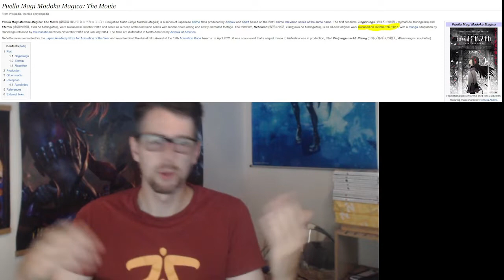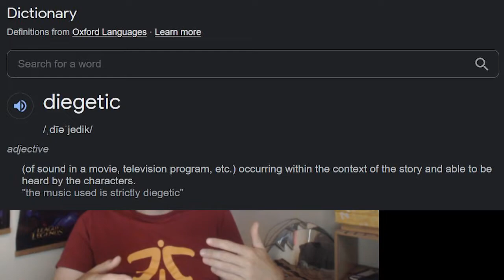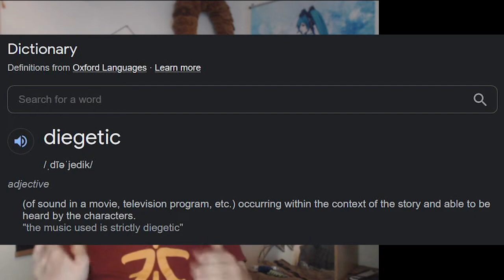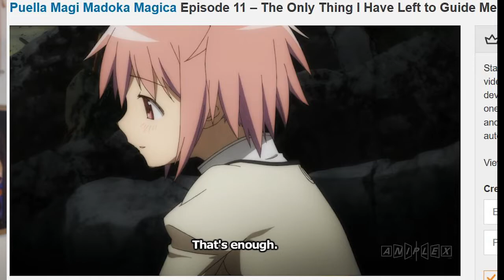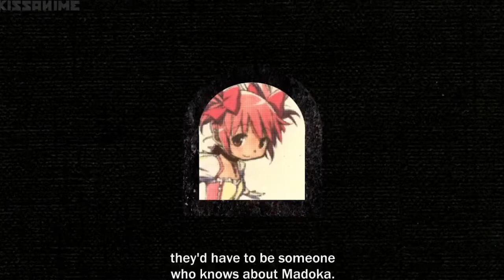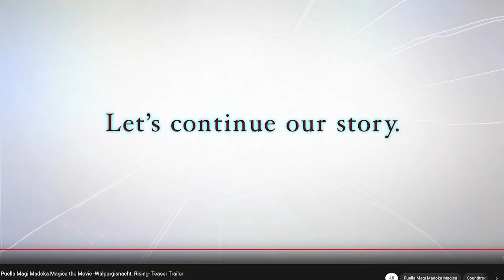Madoka Magica Rebellion Explained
Dedicated to my fellow weebs at Trash Taste. Keep being awesome!

Are you an anime fan? Then you probably like Madoka Magica. The series that brought together fans of Sailor Moon and Fate/Zero, and spawned its own take on a classic genre that's now gone as far as Magical Girl Site and Dead End Aegis. Heralded as an instant classic by both casual and hardcore fans, it seemed this series could do no wrong. But have you ever heard anyone talk about the Madoka Magica movie sequel? Even prolific anitubers like Gigguk and TheAnimeMan have said, this year, that they still don't understand Rebellion. Dislike I wouldn't mind, everyone has their opinion, but hearing any fan of Madoka missed out on the beauty of Rebellion because of some of the differences in how the plot was explained saddens me, and those two were far from the first time I'd heard that. In fact, my impression from the anime community is that their confusion is actually the majority's reaction to Rebellion, so that's why today I'm going to explain what exactly happened in Madoka Magica Rebellion.

I remember when Rebellion first came out ten years ago, everyone had this negative reaction to it that when explained always came back to "I don't understand it's confusing plot." Now at that time, we weren't far from when Inception was released, and boy I remembered how everyone who watched that movie told me they had to watch it multiple times to understand it. Back then, as someone who had only watched it once, I thought this was ridiculous. Sure, you'd get more out of a second viewing, but it was pretty clear about what happened in the plot by the end, minus the final cliffhanger. So my reaction to everyone else's reaction to Rebellion was, I'm sure they'll watch it again when they have time, and they'll get it when they do. And looking at MAL's ratings and rankings, I thought that's exactly what had happened. Sure there's a lot going on in the story, but especially on a second viewing you'd be able to follow it. This isn't like an Eva or Lain where you're doomed without help from online wikis, and hell, if I could figure out Rebellion I know you can to. So to those who never gave it another go, now's your chance to go revisit it, since another installment officially coming. But to those of you who did and still didn't get it, or just want to take this trip down memory lane with me, lets break the story of how after Madoka became a God, Homura became a Demon.

To understand Madoka Magica Rebellion, especially if you haven't watched the series in the last ten years, I'm going to first explain how the story of the original 12 episode series told its story. Since that one came out to universal acclaim just two years prior, I'm hoping that highlighting the dialogue for how and when things get revealed there will both refresh us on how we understood the TV run and help us clear up the movie confusion. So lets get into it!

Episode 1 of Madoka Magica opens up with two minutes of the final fight of the timeline we're about to leave to begin our story. (cut to zoom) Yeah, this is the one people understood. (Unzoom) Madoka races through the witch layer stylized domain of Walpurgisnacht (pronunciation?) and comes to find Homura busy losing that battle again for the countless time. As Homura falls through the air, she sees Madoka giving in to Kyubey's offer to become a magical girl. Then, the timeline resets, and we see Madoka in bed who thinks some lingering memory of it was a dream. This confusing of an opening seems to be no problem, even though anyone watching this for the first time would have none of the context I just gave you, because all of this gets flushed out in a retelling of this event in later episodes. Because the movie doesn't have as much time as a 12 episode series, retelling is not really employed in Rebellion. This isn't the main reason for confusion though, cause we'll see in this TV series that diegetic narration is the main tool that's used to explain the plot, (zoom cut) which definitely makes it to Rebellion. (zoom out) Both the TV series and movie try to always put concrete spoken answers to the questions they raise, which is why the next installment won't be a Hideaki Anno retelling.